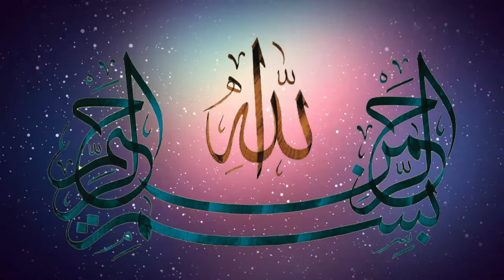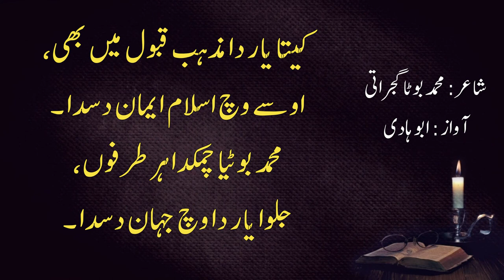muhammad boota gujrati kalam || Punjabi Shayari || Punjabi Poetry Official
urdu shayari
punjabi shayari
boota Gujrati kalam
kalam mian muhammad boota gujrati
kalam baba boota gujrati
boota Gujrati
Punjabi Shayari Kalam Muhammad Boota Gujrati
muhammad boota gujrati kalam
punjabi kalam
shorts
Punjabi Poetry 2 lines
Punjabi Poetry Official
ejaz ghafoor voice
muridke
tappiala
Punjabi Poetry Shakir
Punjabi Shayari
Punjabi Shyari
punjabi poetry lines
punjabi di kavita
punjabi poetry in english
punjabi sufiana shayari
shorts
Punjabi Poetry Official
punjabi poetry lines
punjabi di kavita
punjabi sufiana shayari
soofi kalam
soofi kalaam
sufi kalaam
sufi kalam
sad kalam
sad kalaam,